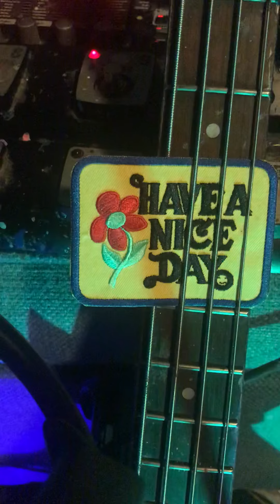July 18, 2020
Madadam - 😉